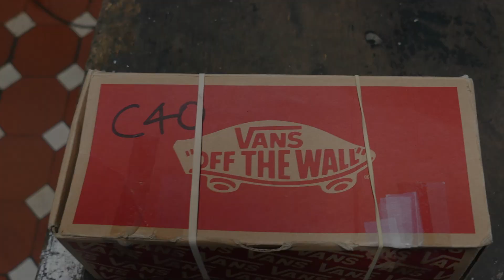Legion of Swine live performance, Leeds UK, 26/10/22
Swedish resident Legion of Swine on a UK tour with a compact box of noise.

Filmed with thanks at Wharf Chambers Leeds.